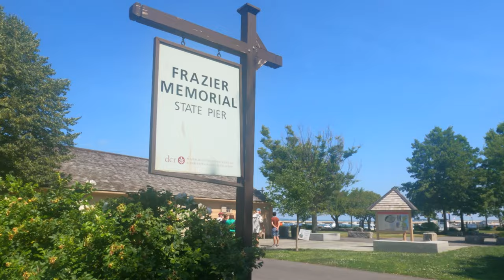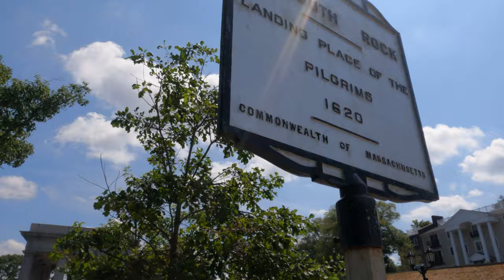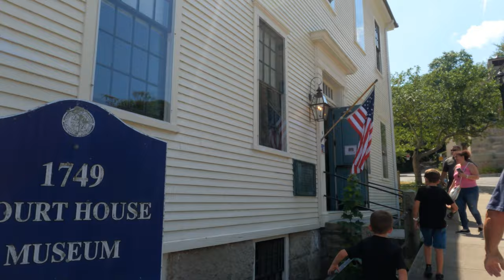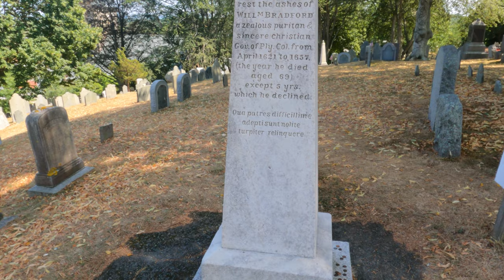What to Do in Plymouth MA - Is It All a Lie? Plymouth Rock - Burial Hill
You know you need to go to Plymouth, MA, but you might be asking what to do in Plymouth?

There is plenty to do, some free, some paid. We explore a little of both in this video and give you our honest feedback on whether it is worth it or not.

We are a family of 4 that decided to pack up everything and move into our 2022 Grand Design Solitude 3950BH-R and travel the country. Two of us are living with Type 1 Diabetes and we are not going to let living with a chronic disease slow us down from seeing this beautiful country.

Follow along in our journey to see everything this country has to offer 1 detour at a time!

Blink Cameras

Ninja Foodi

Clearsource Water Filter System

Water softener

TST Tire Pressure Monitor

Garmin GPS

RV Lock

Propane Firepit